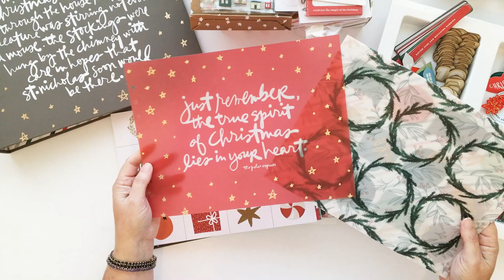December Daily 2021 Ali Edwards Unboxing | My Favorite Things!!!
Hi friends and welcome back! I am just getting into creating my Foundation Pages for December Daily this year, and I have lots to share with you over the next few weeks before December starts. It always feels official when my album arrives, and this year I ordered the 10x8 album from Ali Edwards, along with my favorite items from the product release. My philosophy has always been to go ahead and unpack all the pretty things, lay them out, and start pulling themes and colors and papers together, just to see what your brain comes up with. So today I wanted to share with you some of the ideas that came to me and just chat in general about some of my favorite things from Ali Edwards' release this year!

xoxo
Theresa